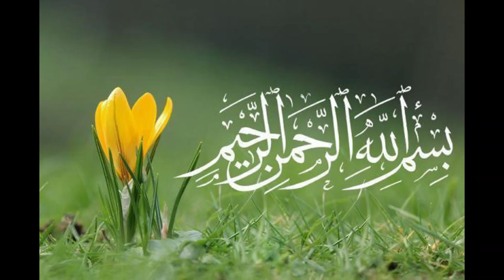Tiga Manfaat Labu Siam Untuk Asam Urat Yang Jarang Orang Ketahui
Tak disangka, manfaat labu siam untuk asam urat juga ada loh. Ternyata banyak sekali manfaat dari sayuran satu ini. Tapi, apakah hal tersebut benar adanya? Untuk melihat kebenarannya berikut penulis jelaskan keterkaitan antara labu siam dengan asam urat.
ANDA DAPAT REQUEST ULASAN TENTANG TUMBUHAN TERTENTU. SILAKAN BISA DITULIS DIK0L0M K0MENTAR. TERIMA KASIH KAWAN SEMUANYA. HAVE A GREAT DAY.
ALAM HIJAU UNTUK MASA DEPAN.